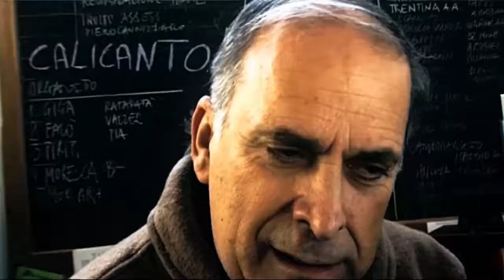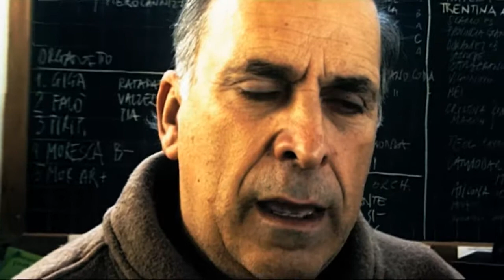CALICANTO di Piero Cannizzaro d 15' 2012 Rai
Filmografia di Piero Cannizzaro –
NELLO SPAZIO DI CLARKE 1982 - LA NOTTE DELLA TARANTA E DINTORNI " 2001 THE TARANTULA NIGHT  (Roma, Milano, Londra, Parigi, Lecce, Venezia,  etc)
RITORNO A KURUMUNY 2003", COMING BACK IN KURUMUNY
BEST documentary Festival di Ischia 2004,
"STORIE DI DOLCI" SWEET FOODS STORIES finalist al "Sud-Est Festival di Siracusa 2005". New York, Lecce, Roma Film Festival 2005, Cineteca di Milano 2005. Premio ”Academia Barilla” al Brescello Progetto Cinema 2005, Premio Hermes 2005 (Torre dell’Orso - LE) , Premio del Pubblico al Festival Internazionale delle Culture Mediterranee di BOSA ( Oristano) 2006, S.Francisco e Washington (U.S.A) ,Cineteca di Milano e Casa del Cinema di Roma 2006 , Festival di Slow Food Bra 2006, Ischia Film Festival 2006, a Londra e in Lussemburgo presso l’Istituto Italiano di Cultura, 2006. A New York presso NEW YORK UNIVERSITY lSTITUTO ITALIANO
“Il CIBO DELL'ANIMA (2007) "SOUL FOOD" al rassegna MilanoCinemaSlow 3 a cura della Provincia di Milano, Comune di Milano, Sloow Food, Fondazione Cineteca Italiana.(2007). A Londra allo ART & CINEMA ROOM In collaboration with HF Contemporary Art & the Italian Film Festival UK.(2007)
STORIE DI PANE E DI GRANO 2009 – Torre dell’Orso (Lecce) al Festival “Lo Sguardo di Omero” riceve una menzione speciale Ottobre 2010. Torino
“CITTA’ SLOW 2010 SLOW CITY – Rai 3
2011 Il docufilm “TRADINNOVAZIONE UNA MUSICA GLOCAL Rai 3
2012 OSSIGENO. "OXIGEN .Presentato in anteprima al Courmayeur Noir Festival e in numerose proiezioni tra cui la rassegna “I Comportamenti Umani” di Lodi.A Roma al Carcere di Rebibbia, al  Teatro Valle Occupato, al Dams, al Piccolo Cinema America,al Cinema Aquila, alla Casa del Cinema al Teatro Palladium. Alle Cineteche di Milano e di Venezia. Al Cinema Massimo di Torino.All’Istituto Italiano di Cultura di Londra e Parigi. A Parigi al Cinema du Pantheon e alla Filmoteque du Quartier Latin e alla Maison d'Italie. A Lione e a Chateau-Renard.